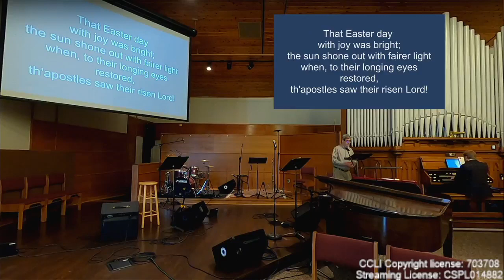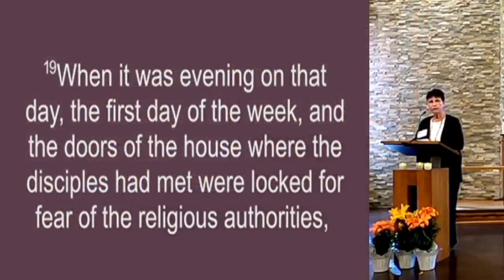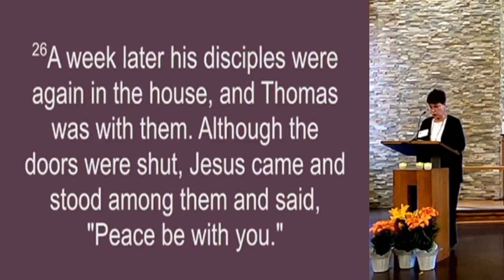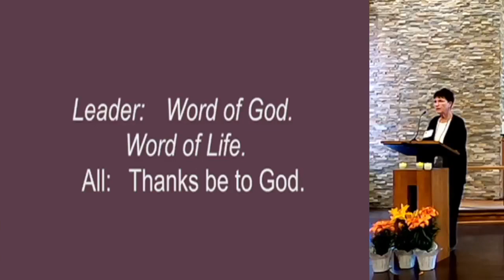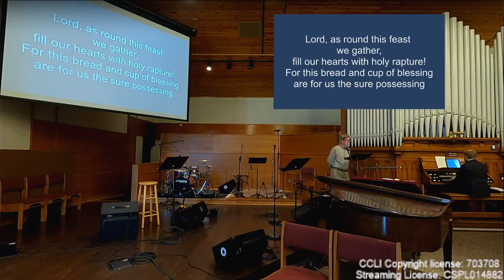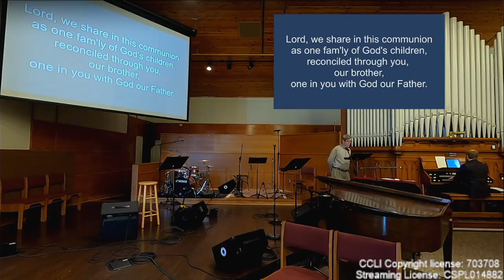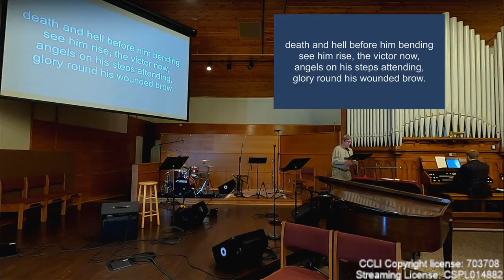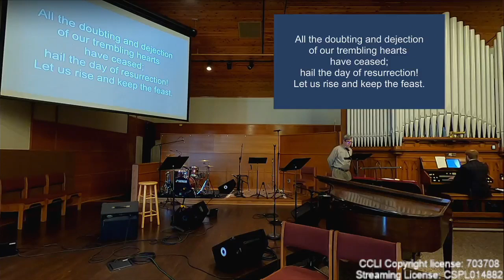Worship 04.16.2023 9:00am